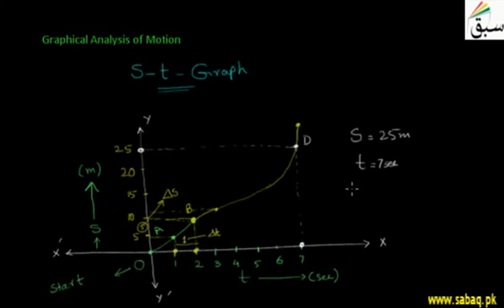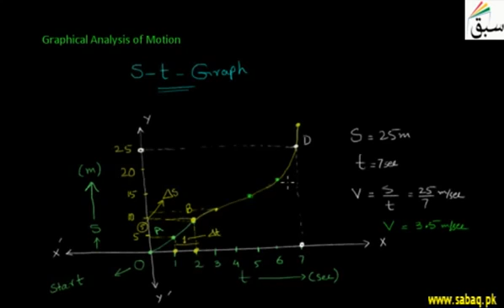19 graphical analysis of motion ch2 9th